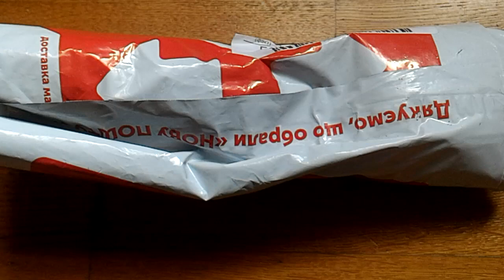400 монет Украины уроки нумизматики